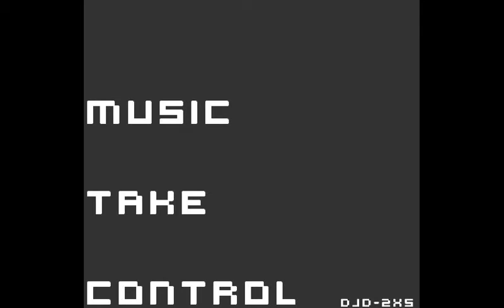Music Take Control